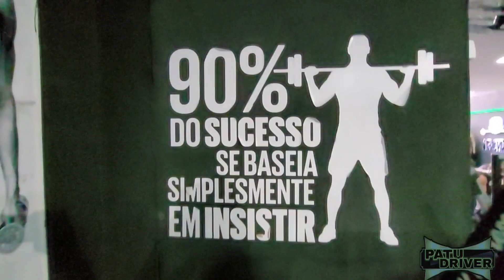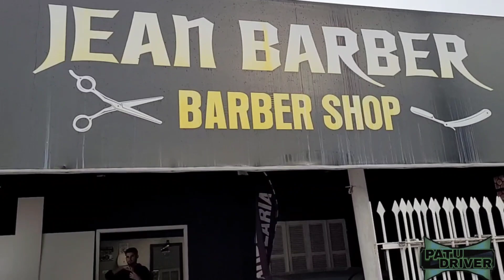ROTINA DE UM UBER - TREINO MARMITAS E TRABALHO 🚘💪🤑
PARA QUEM TREINA E SENTE MUITAS DORES, EU TOMO E RECOMENDO
ALÍVIO DAS DORES DAS JUNTAS E DO CORPO EM POUCOS DIAS
VIDA ATIVA SEM LIMITAÇÕES E DORES NAS ARTICULAÇÕES!